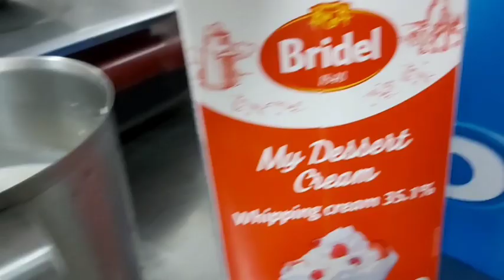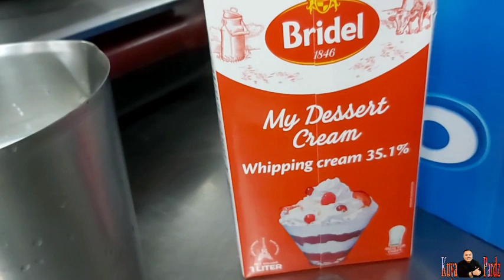T I R A M I S U | The Making Of A Creamy Dessert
Done correctly, a classic tiramisù can be transcendent. A creamy dessert of espresso-soaked ladyfingers surrounded by lightly sweetened whipped cream and a rich mascarpone, tiramisù relies heavily on the quality of its ingredients. If you don’t have a barista setup at home, pick up the espresso at a local coffee shop, or use strongly brewed coffee. As for the ladyfingers, make your own or buy them, but keep in mind that store-bought varieties can range from soft and spongy (like angel food cake) to hard and crunchy. Both kinds will work here, but if you're using the softer variety, stick to a light brushing of espresso, instead of a deep dip.